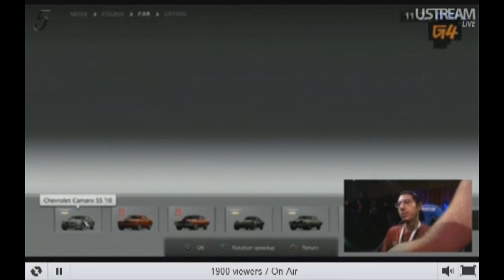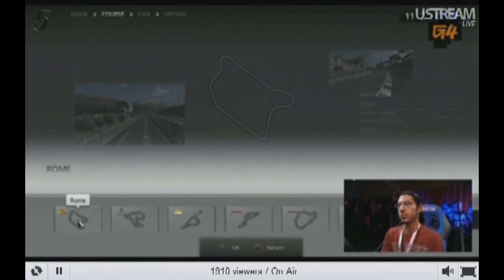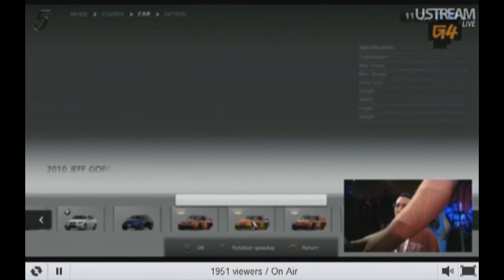E3 G4TV Live Stream.wmv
This guy was almost a hero, anyone who was watching the live stream knows what I mean.